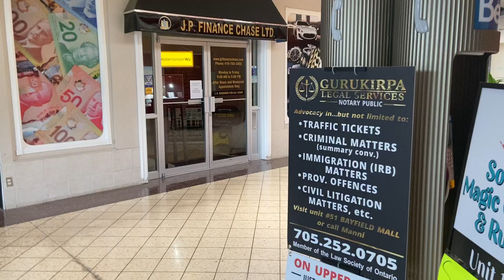Bayfield Mall n Bowlerama Barrie full arcade tour walkthru 2024